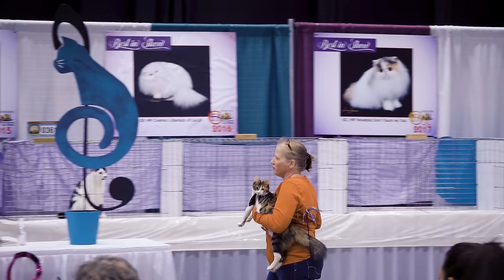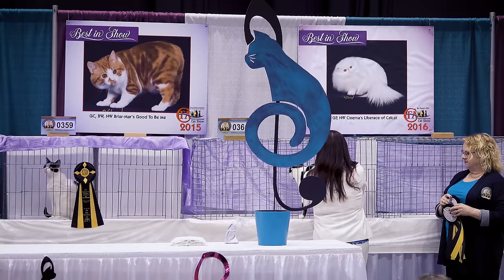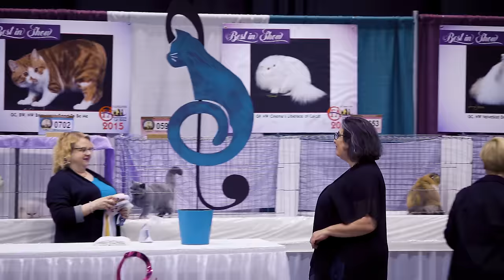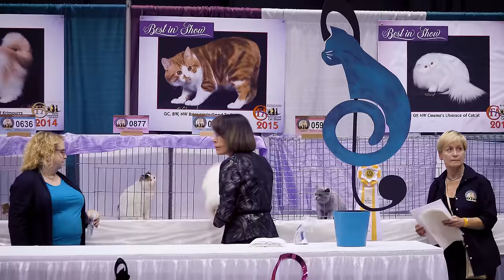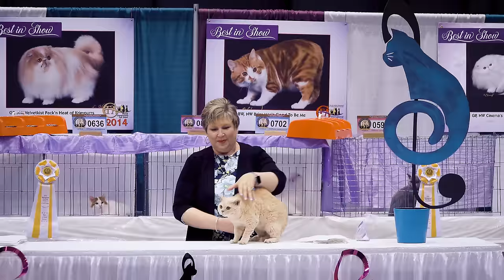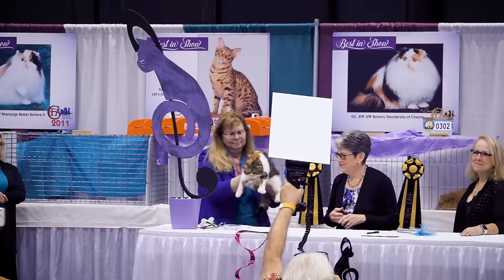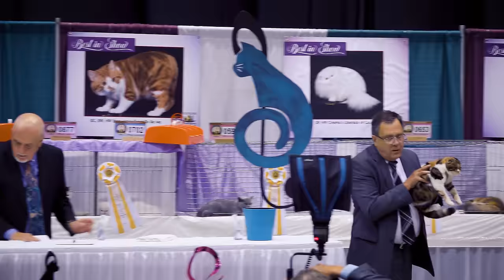CFA International Cat Show 2018 - Best of the Best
Best of the Best competition at the 2018 CFA International Show held in  Cleveland, Ohio, USA.
 This is loooong so I've created timecode  links below (I'd add an emoji down arrow here, if I could)

Timecode links:

26:20 CFA's President, Mark Hannon, thanking sponsors and CFA personnel.

03:11:04 Breed booth winners
03:48:15 Veterans
05:25:27 Agility
07:14:00 Household Pets
09:00:28 Purple Show top 3 in kittens, champions & premiers
09:52:04 Purple Show kittens
11:30:18 Purple Show champions
13:04:05 Purple Show premiers
13:04:05 Teal Show kittens
16:21:11 Teal Show champions
17:41:14 Teal Show premiers
19:43:29 Best of the Best
31:41:10 Top 3

And, for those who enjoy an obstructed view:
  22:02:06
  23:38:07
  25:21:15
  27:34:12
  29:30:03
Expect I've missed many others but it's a start.

  This turned out to be quite a challenge to do. Probably the longest vid I've done, which meant quite a bit of slicing & dicing.

  CFA changed the format a bit, adding best 3 kittens, champions & premieres in both shows for a total of 18 more presentations, so Best of the Best, which usually averaged something over half an hour, this time extended to over an hour.

  My 1st cut was 40 minutes, managed to get that down to 35 minutes while retaining what I wanted to.

  The encoding was something else. I added a color tool to try and get a better red for the Persian than what I was seeing on screen. Would like to have experimented more with it, but did want to get this out. Turns out that tool really slowed encoding, resulting in a 5 day encode (thankfully no power outages!). Yikes - so I'm not at all keen to redo it, which I usually do if I'm not happy about something.

  Was initially disappointed after uploading to see the vid in 1080 instead of 4K (and I do wait a day for processing to really be finished), so I re-uploaded and happily this is in 4K. Dunno why the diff, but I'm happy with that, thinking of all the work involved in creating it.